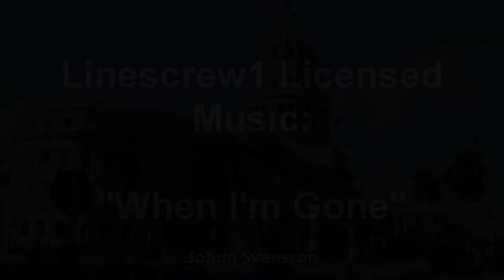Linescrew1 Licensed Music: "When I'm Gone" by Johan Svensson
A bouncy pop music tune by Johan Svensson called, "When I'm Gone" licensed from Epidemic Sounds.

Photo Credit:  Linescrew1 (Havana, Cuba).

With all the people asking about "What song is that?" and "who sings that", etc, I thought I would actually start my own official Linescrew1 Official Licensed Music channel here on YouTube, since I own various licenses to use these songs commercially.

So here comes the music!

I will post several songs each week for you.